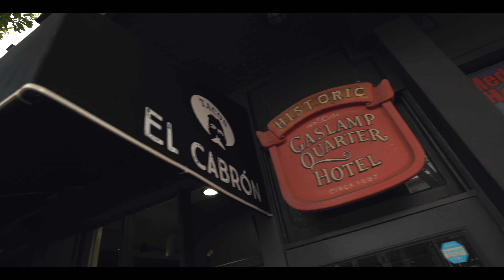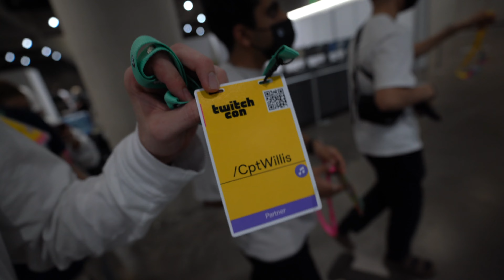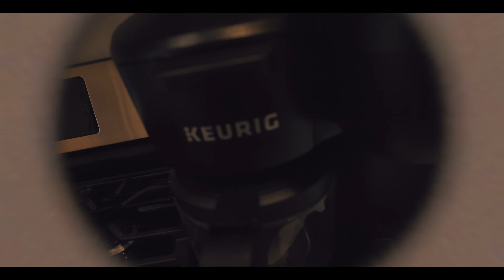TWITCHCON VLOG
MY FIRST EVER TWITCHCON!! It was an absolute blast and had so much fun! Tried to record as much footage as possible so hope you all enjoy!

⇨ GFUEL ⇦